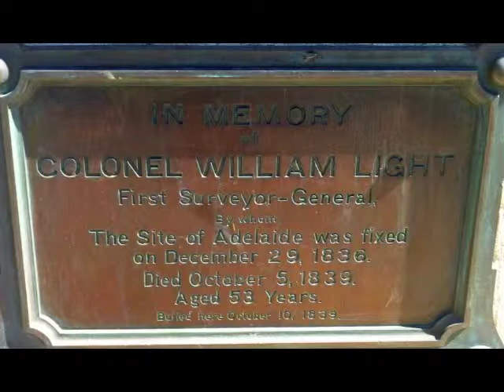Bound to be free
Dr D performs this original sea shanty, relating the story of Col William Light and the founding of the city of Adelaide in South Australia. Violin by Sarah O'Brien.
Features in the Adelaide Fringe shows SWT_HM_ADL and Sweet Home S.A.